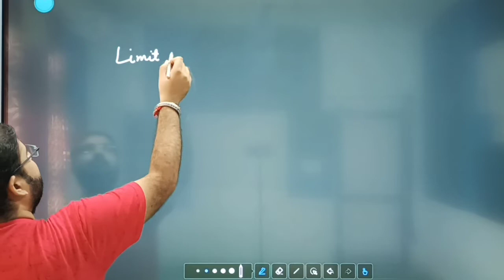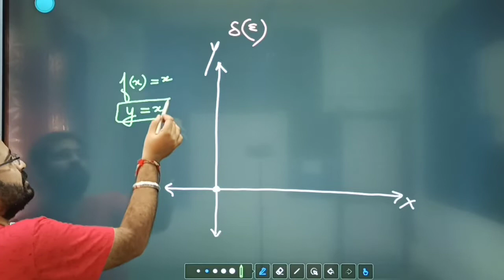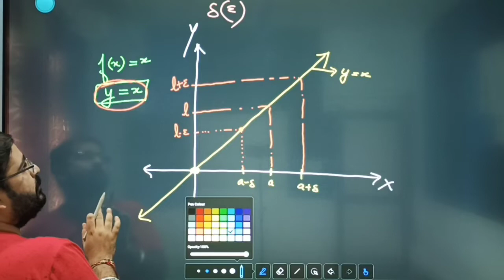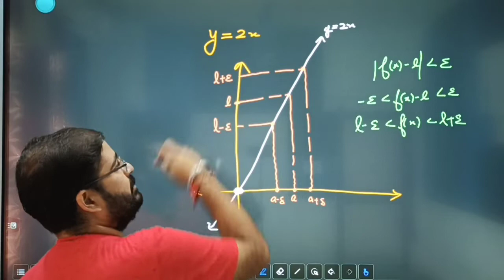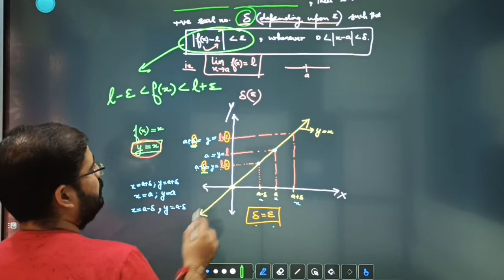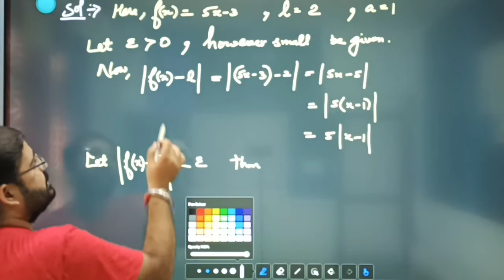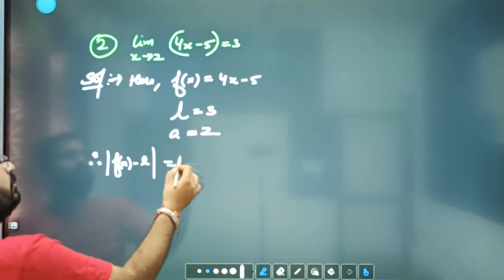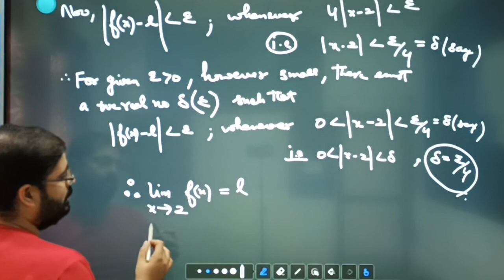Questions on epsilon delta definition|| graphical approach || sem 1st jammu university math lect -3